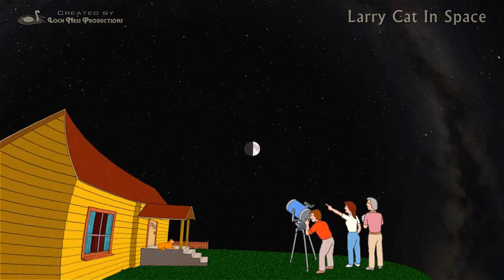Larry Cat In Space trailer - fulldome (prewarped sweet spot)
ABOUT THIS FULLDOME TRAILER

Fulldome shows are meant to be projected onto a hemispherical dome surface typically found in planetarium theaters. Viewed on a flat screen, the imagery looks curved or warped at the edges; when projected using fisheye-lens equipment, the images look correct.  This HD video was cropped from spherical-mirror warped dome masters to highlight the movie's theater-front sweet spot.

This preview is intended primarily to provide a taste of the show's content to planetarium professionals looking for shows to display in their theaters.

Take off on a lunar adventure with a curious stowaway cat!

Larry Cat In Space is a playful, imaginative cartoon presentation about an inquisitive cat who takes a trip to the Moon.

Written by Carolyn Collins Petersen
Produced by Mark C. Petersen
Distributed by Loch Ness Productions

More information about this fulldome show, and a playlist viewer for previewing the entire show, can be found on the Loch Ness Productions